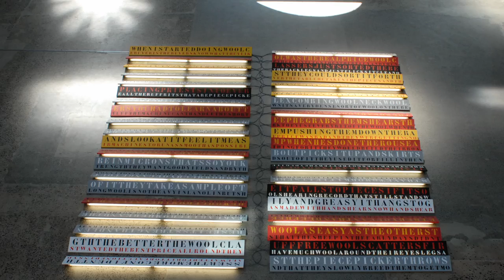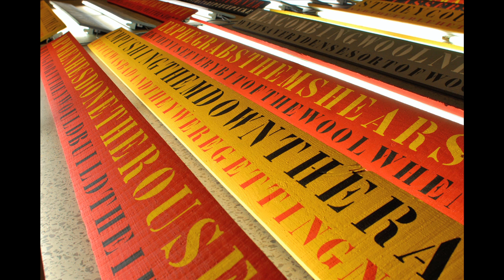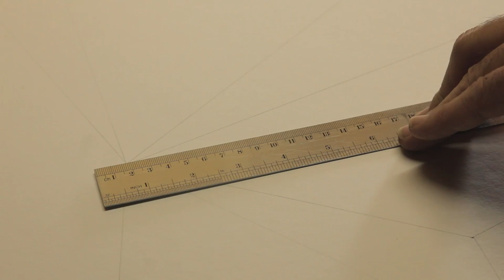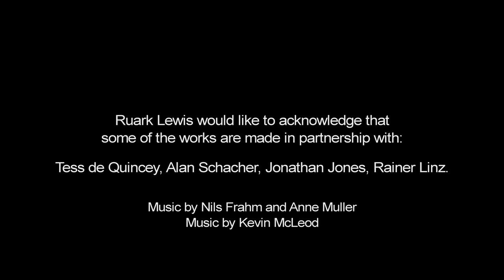In Conversation with Ruark Lewis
Ruark Lewis is a visual artist and writer renowned for his practice of linking art, poetics and politics.  He talks about his practice covering a wide range of media such as painting, drawing, installation, artist's-books, performance and audio-video works.  Lewis discusses his collaboration with other artists, performers and composers in this 30 year survey at Hazelhurst Regional Gallery & Gardens.

RUARK LEWIS: SURVEY 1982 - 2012 runs from 29 September till 11 November 2012.

Video Production: Carolyn Constantine
Editor: Anna Craney